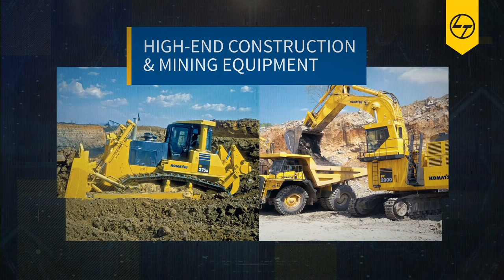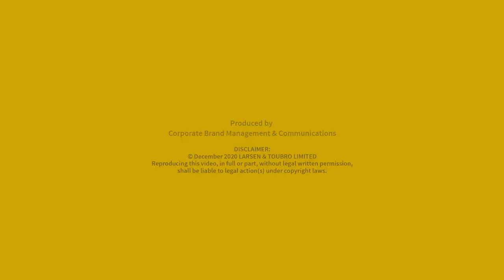2020 – The Year That Was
A look back at a challenging year. A year when we faced the toughest of times, and delivered customer delight in spite of it all.